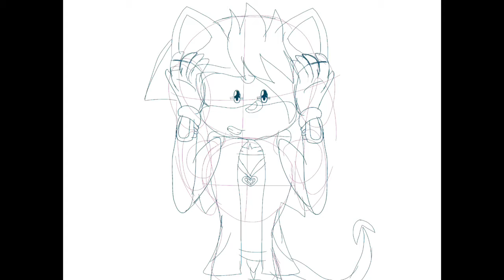First Possessed Speedpaint (OC, Original Art)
opening song is Let's Kill Tonight by Panic! at the Disco
song is Echo by CIRCRUSH (CircusP+Crusher-P)
characters belong to my boyfriend Newtnewtman